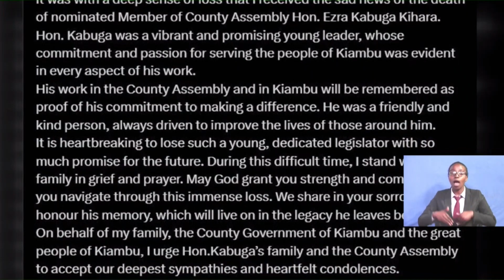Kiambu MCA Ezra Kabuga Kihara dies in tragic road accident